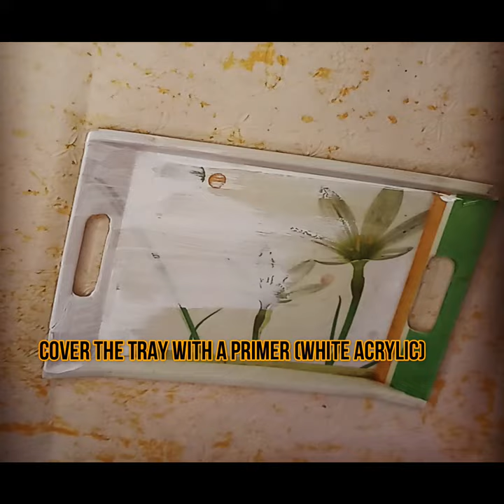Old Tray Makeover | Tray painting | Best out of waste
hello everyone, Welcome back to my youtube channel. this is the first video 'Trash into Treasure'. in this series, I am going to give makeover to the old tray and make it more attractive to use it again. hope you enjoy it.